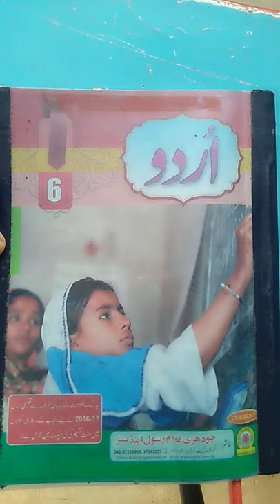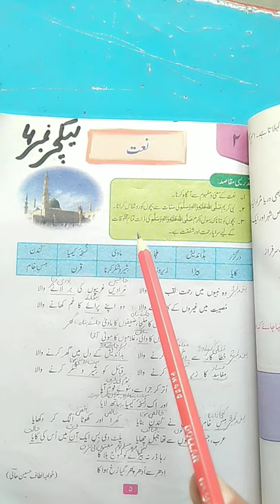Class Six || Urdu || Lecture no.4